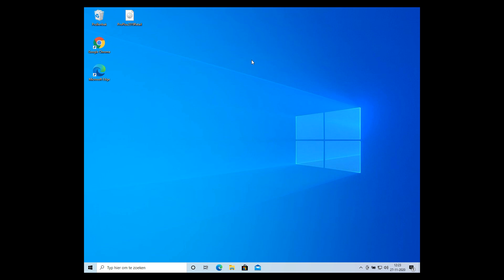Staat Office op mijn computer?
Voor goedkope licenties van Microsoft Office 2019 of Adobe kijk op